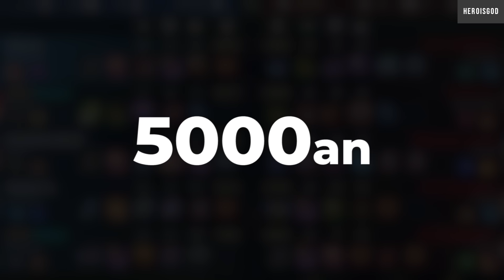SI GANTENG & SI JELEK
amoon si anak mama dan balmon si anak pungut

TIKTOD : @hertod.dan4beban

AAMON BALMOND JUNGLER OBJECTIVE OBJEKTIF | UPDATE MLBB | MOBILE LEGENDS INDONESIA
HEROISGOD HEROISME